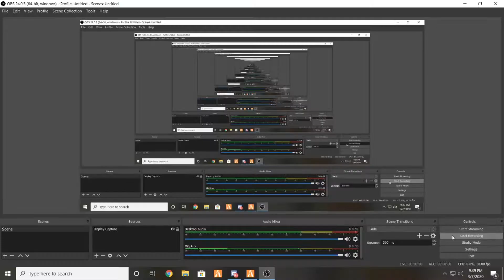driving backwards leading into a pursuit ep.4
hope you all enjoy let me know what you think